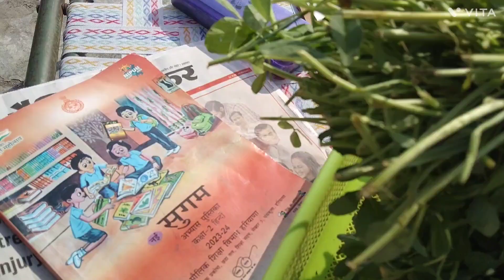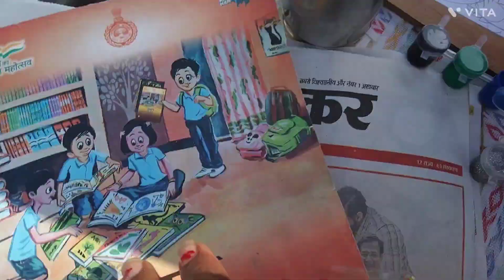😄thali dekhkar aapke 😋munh mein bhi Pani a jaega🤗 garma garam lunch taiyar hai 👌